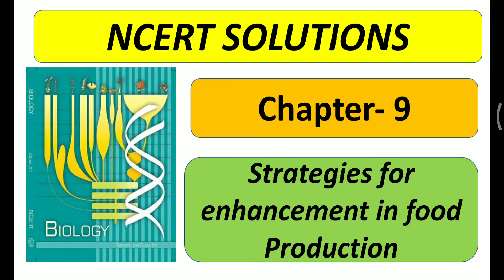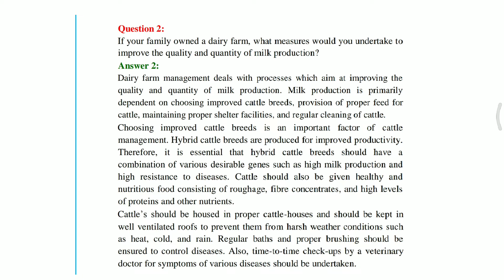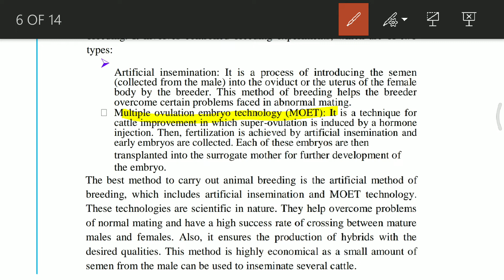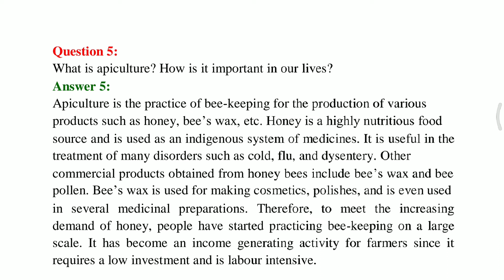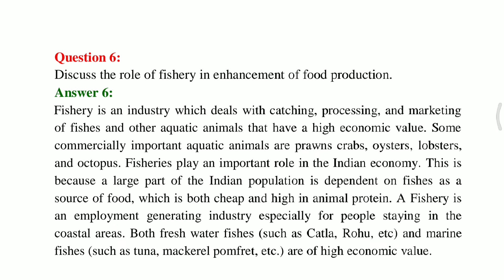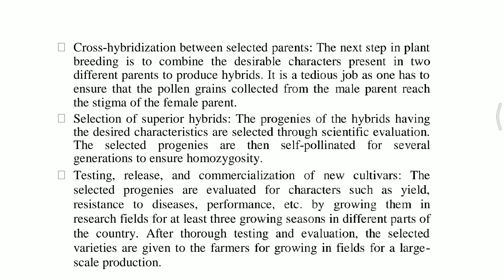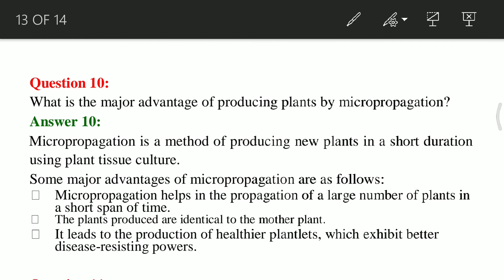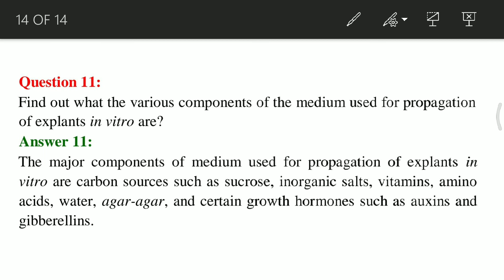Biology 12th NCERT Solutions of Ch-9 Strategies for Enhancement in Food Production For CBSE Boards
PHYSICS BOOKS

1: HC Verma of Physics Vol 1 and Vol 2

2: Pradeep Fundamental Physics

3: Objective NCERT at your Fingertips

For CHEMISTRY

1: Dr. OP Tandon Textbook -

BIOLOGY BOOKS

1: Truemen Biology Book (2018 edition)

2: Pradeep Publication Biology

3: Dinesh Objective Biology

3. Chapter 1 The living world

13. Animal Kingdom Chapter 4

Class 12th

HUMAN PHYSIOLOGY

Chemistry